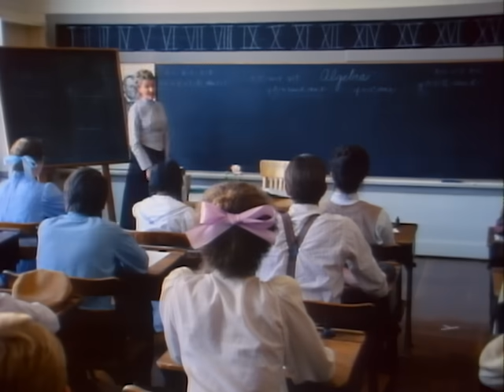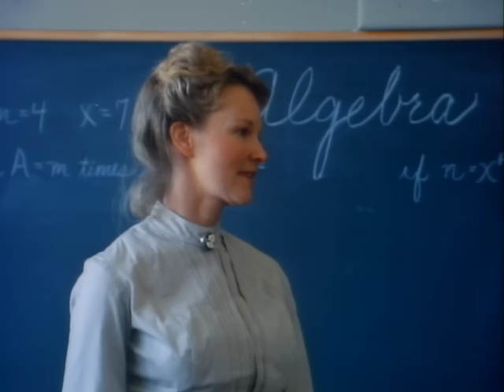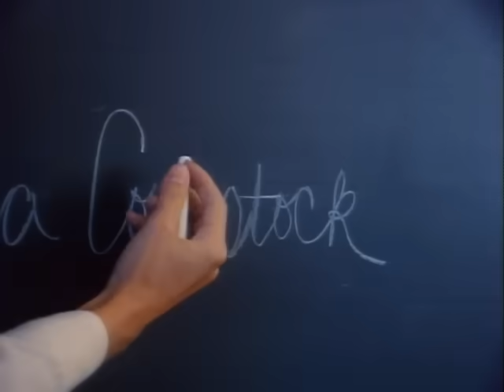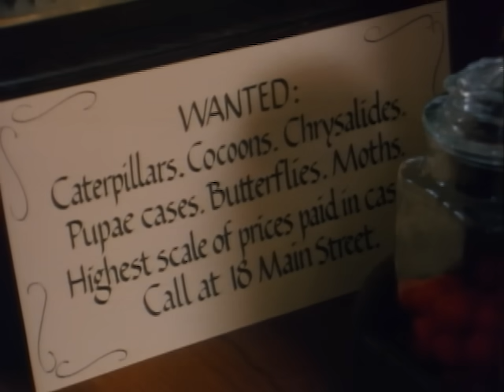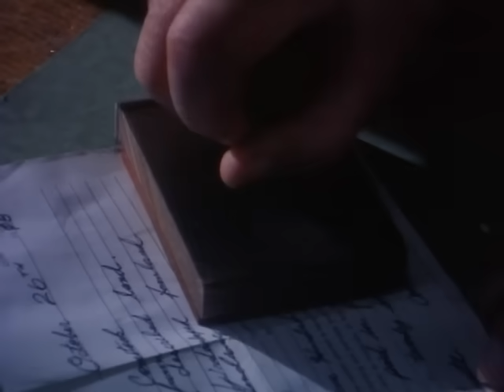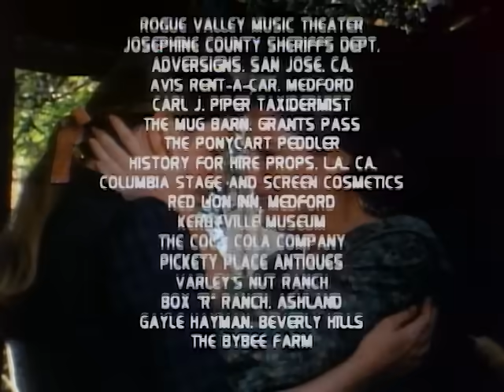A Girl Of The Limberlost (1990) | Full Movie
It's 1908 in rural Indiana, and Eleonora Comstock is determined to attend high school. When an unexpected tax comes due, Eleonora's mother forces her to quit school to bring in their crops. But after their crops are ruined by a storm, both mother and daughter must learn to understand each other or lose what they love most.

Directed by: Burt Brinckerhoff
Stars: Joanna Cassidy, Heather Fairfield, Annette O'Toole